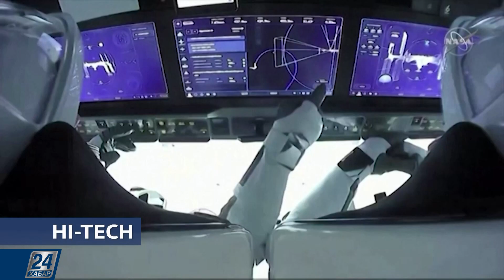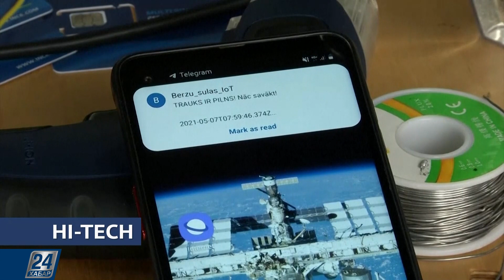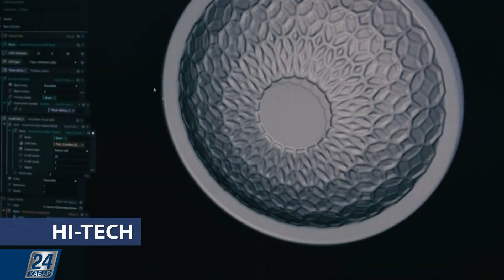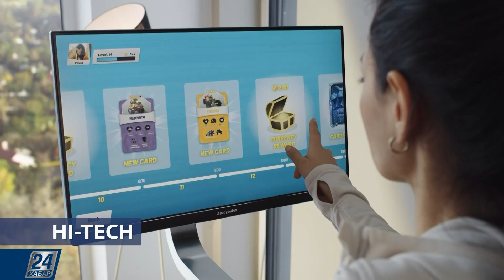Ғарыштан жеткен шарап І Hi-Tech